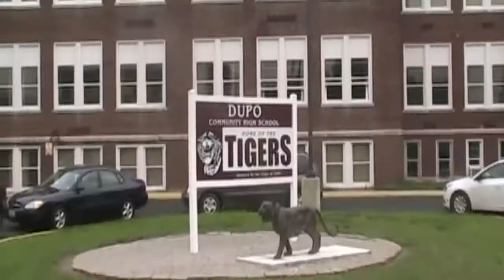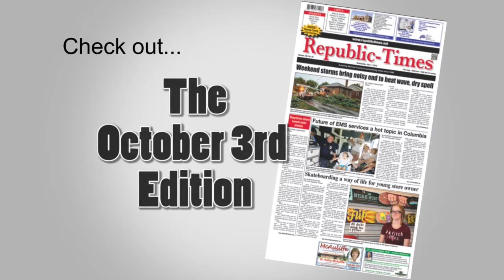Dupo Homecoming 2012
Check out the sights and sounds of Dupo High School Homecoming week. From the assemblies, parade and game to the dance and coronation, the Republic-Times, with photography by Tammy Taylor and editing by Teryn Schaefer, bring you Dupo homecoming week.